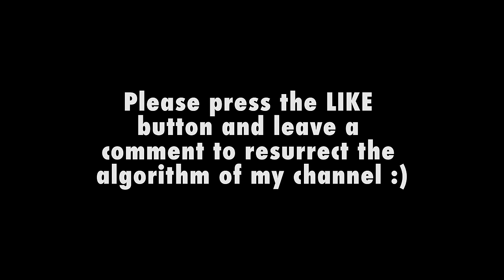DRIVERS LICENSE by Olivia Rodrigo (Piano Cover Sheet Music)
Drivers License by Olivia Rodrigo broke every record, and I had to arrange my own piano cover of it! Actually, I wanted to film it in a car, but unfortunately, the piano was not fitting :D

Arranged, produced and performed by Costantino Carrara
Camera operator - Cosimo Carrara